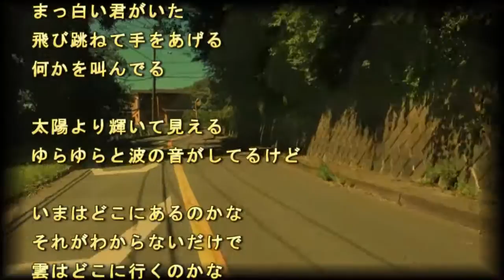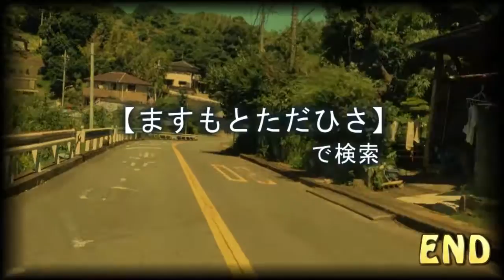～弾語りバージョン～雲の唄 ／ ますもとただひさ（BJ） 新曲No.2322 masu3.com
ほのぼのアコースティック・サウンドメーカー「舛本忠久（ますもとただひさ）ＢＪ」が今日アップした曲は2322番目の曲【雲の唄 】です。

黄色い空の下
まっ白い君がいた
飛び跳ねて手をあげる
何かを叫んでる

太陽より輝いて見える
ゆらゆらと波の音がしてるけど

いまはどこにあるのかな
それがわからないだけで
雲はどこに行くのかな
形も変えて行くよ
　　　　　　　　　 作詞/作曲:舛本忠久